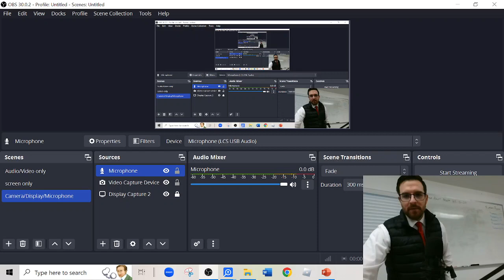SS2024- Tactics: What do you mean by that? Applied (Part 1)